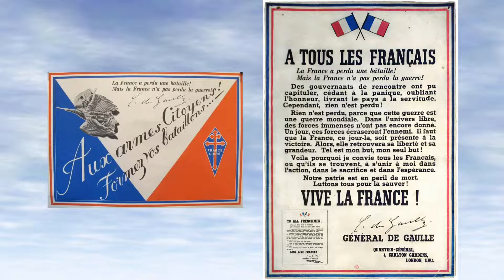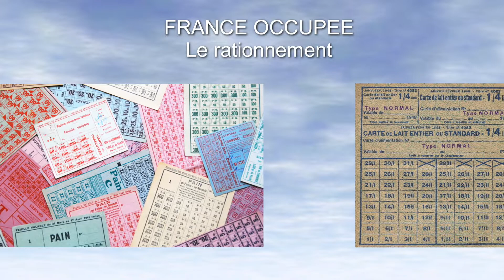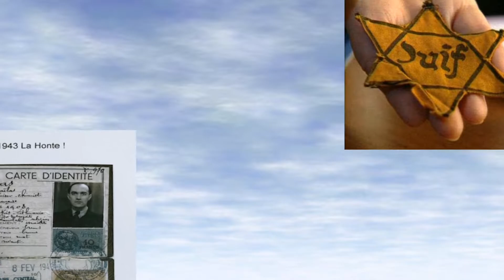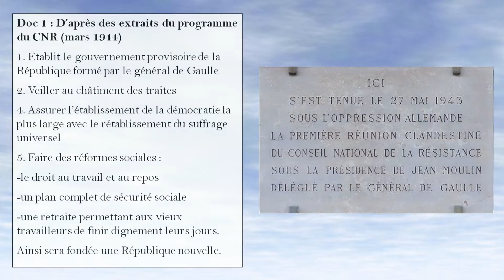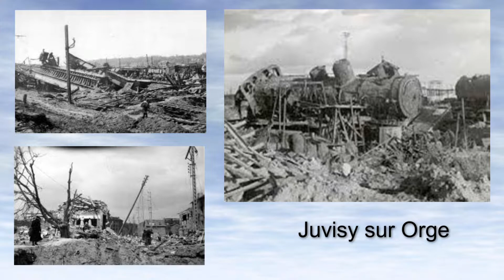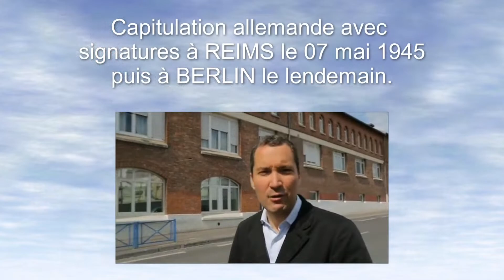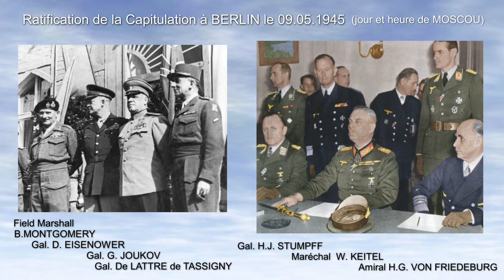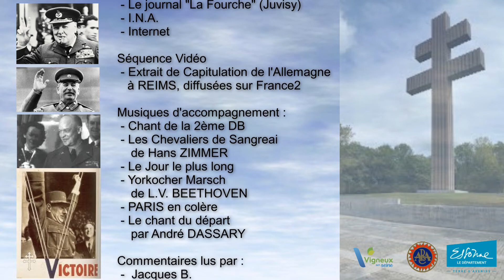Anniversaire de la libération de l'Essonne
Diaporama retraçant la guerre 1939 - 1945 et la libération, réalisé pour les commémorations du 8 mai 2020